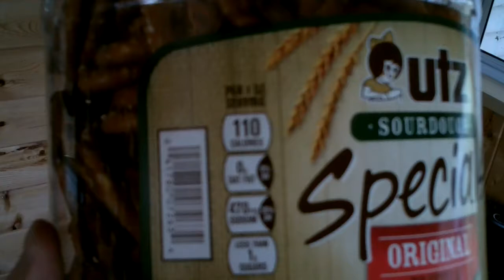Review of Utz sourdough specials original pretzels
Per serving 110 calories, o grams of saturated fat, 470  milligrams of sodium and less than 1 gram of sugars.